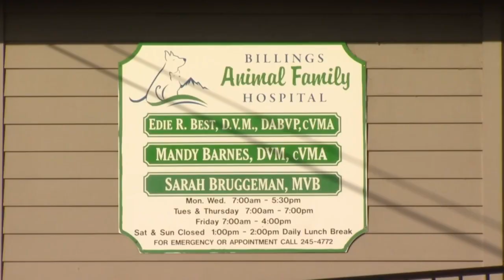Billings animal doctor says contagious dog respiratory virus hard to pinpoint